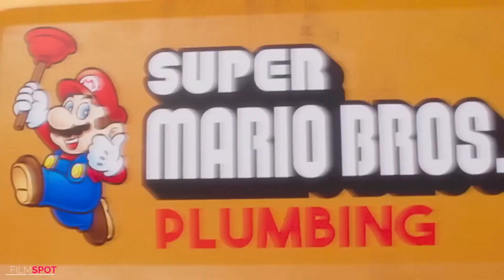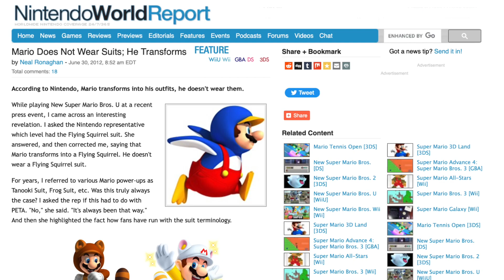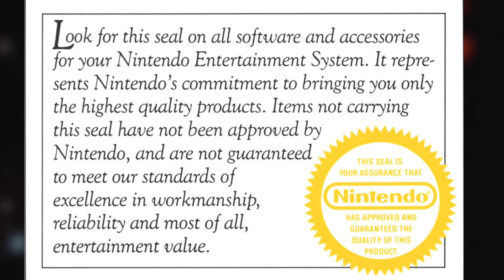Mario EATS Power-Ups? A Mario Movie Theory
MARIO. EATS. POWER-UPS.

Power-ups that are sentient are being consumed by Mario!!!

Is Mario the darkest character in the M(ario)CU yet?